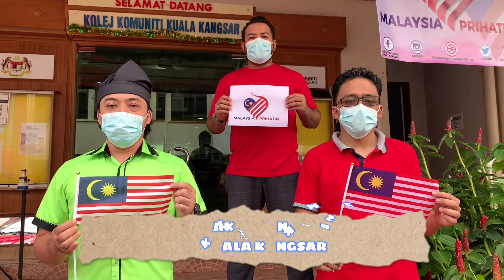Video kreatif ucapan Hari Kemerdekaan yang ke-64 daripada warga kerja Kolej Komuniti Kuala Kangsar.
Sungguh indah negeri Melaka,
Tempat pejuang gagah perkasa,
64 tahun kita merdeka,
Semoga negara kekal aman  sentosa.

Selamat Menyambut Hari Kemerdekaan yang ke-64 dari Kolej Komuniti Kuala Kangsar.

Ayuh sama-sama saksikan video kreatif ucapan kemerdekaan daripada warga kerja Kolej Komuniti Kuala Kangsar.
Jilid 1